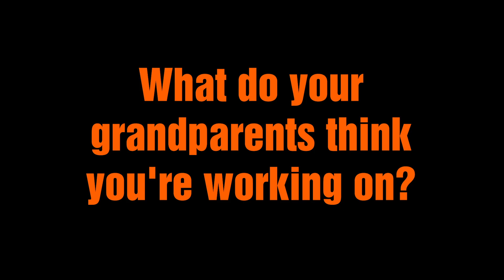The people behind the SIXT APP // Go Developer (m/f/d)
Why Golang is awesome? It brings simplicity to complex business problems. 🙌 Get to know Boyan, Sergii & Nikola and find out more about Golang at SIXT.
Today 15 software engineering teams at SIXT are working with Go and use the open-source programming language to code the future of mobility and develop the mobility products for SIXT rent, SIXT share, and SIXT ride.
That makes SIXT one of the five largest Golang employers in Munich.

Do you want to join the team?
APPLY FOR OUR OPEN JOB POSITION

RENT. SHARE. RIDE.
ALL IN ONE APP
The future of mobility!
Drive or be driven. Right now or later. Car rental in over 100 countries, flexible carsharing right around the corner and order ride-hailing worldwide - all with one touch. All in one app.

✔ Digital car rental: Skip the counter! Open your car directly with our App and enjoy the ride.
✔ Carsharing with no limits:  No limits for cars, duration, and drop-off points - also at any SIXT station.
✔Worldwide ride-hailing: Convenient ride-hailing, taxi and limousine services wherever you need them.